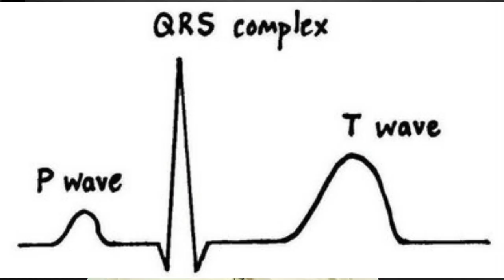ECG (Electrocardiography) explained | How it works?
Namaskaar Dosto, is video mein maine apko ECG ya fir electrocardiography ke bare me detail me samjhya hai ki ye kya hota hai aur is test ki help se ham kaise pta  laga sakte hai ki hamara heart properly work kar raha hai ki nahi aur pure process ko detail me samjhaya hai. Mujhe umeed hai ki apko yeh video pasand ayega.

About:- Top Tech Information is a Youtube Channel, where you will find science and technology videos in Hindi. New video is posted everyday